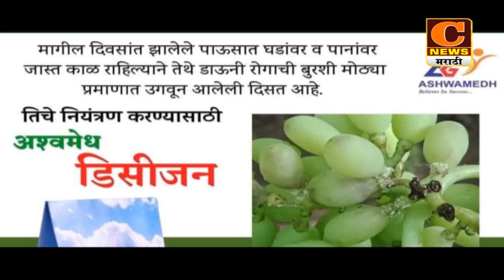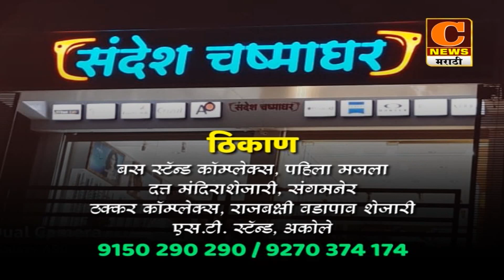अहमदनगर - ७० व्या राज्य अजिंक्यपद निवड चाचणी कब्बडी स्पर्धेचे थाटामाटात उदघाटन